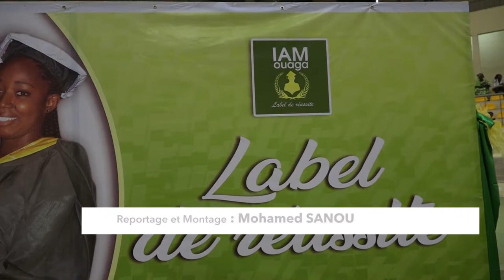Sortie de Promotion 2017-2018 BURKINA INFO